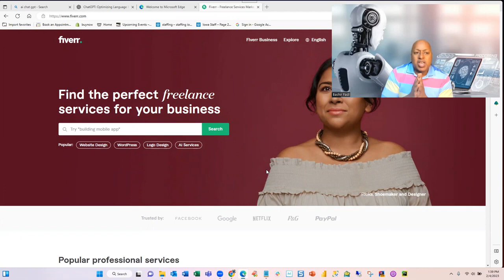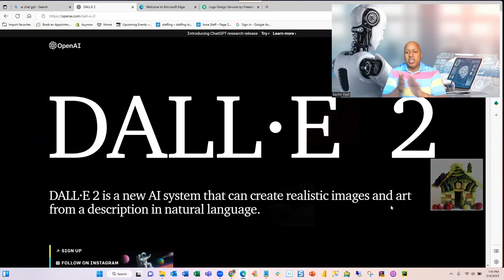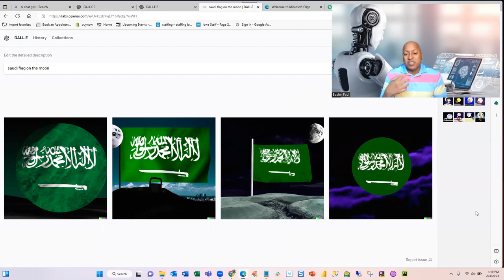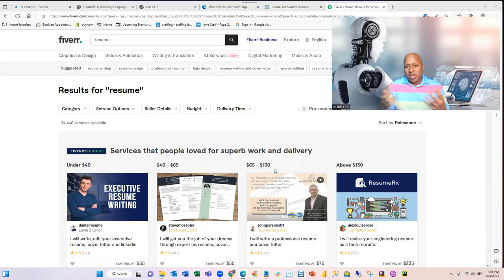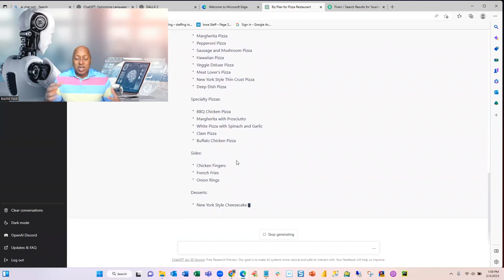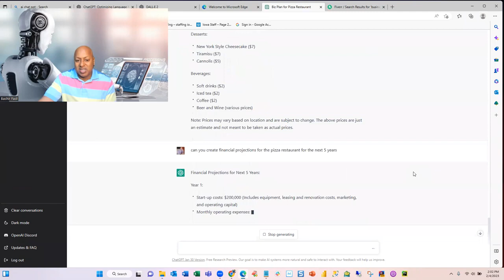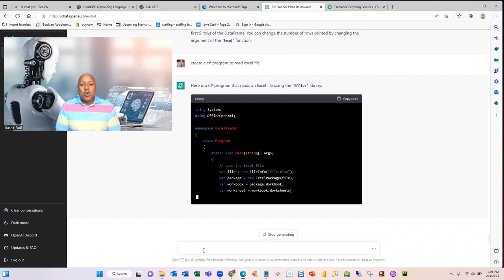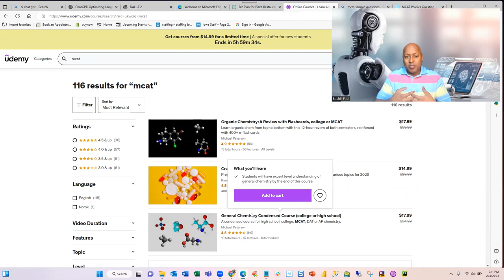كيف تبدأ البزنس و تكسب مع الذكاء الاصطناعي الذكاء الاصطناعي الحديث